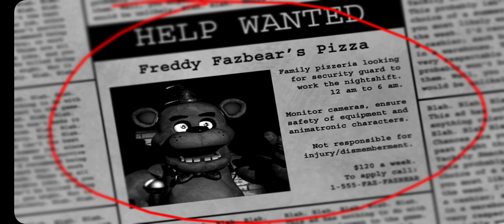О холера чы то фреди фазбер?